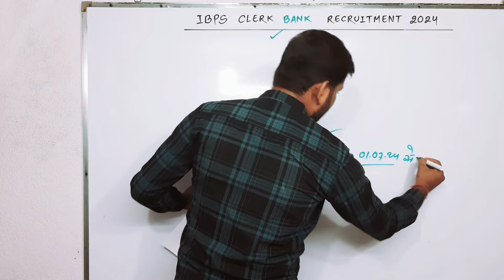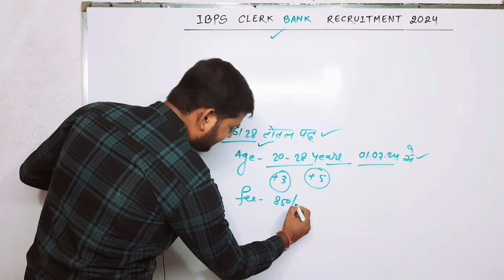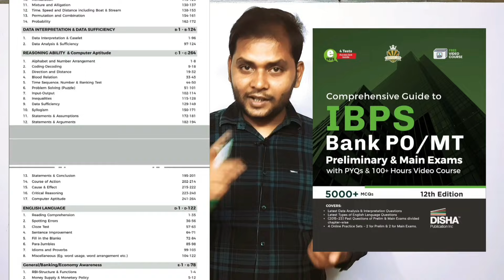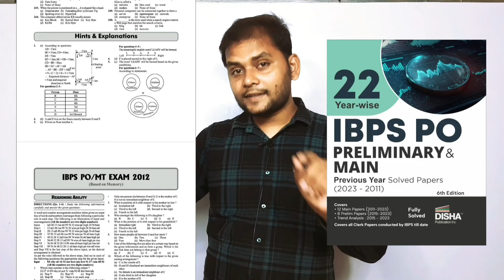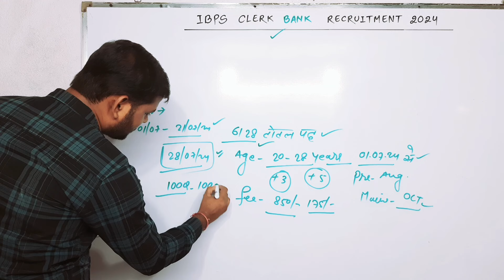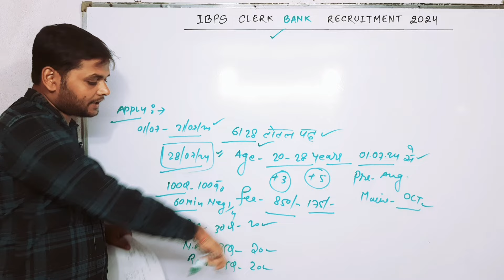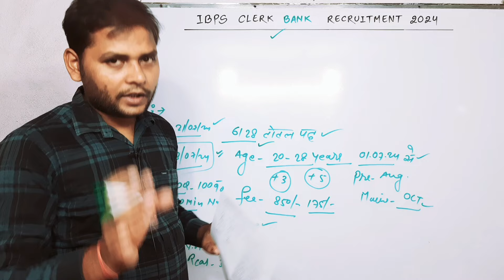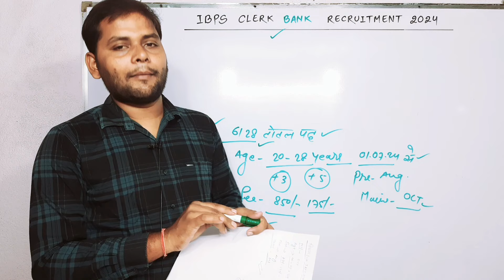IBPS CLERK Vacancy 2024 Date Extended | Mew Sarkari Naukri 2024 | IBPS CLERK 6128 Post Recruitment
Guide to IBPS Bank PO

22 Year-wise IBPS PO Sol paper

ibps clerk form fill up 2024.ibps rrb admit card 2024.ibps rrb notification 2024.ibps clerk syllabus 2024.ibps rrb form fill up 2024.ibps clerk. ibps clerk previous year question paper.ibps clerk po best book 2024.